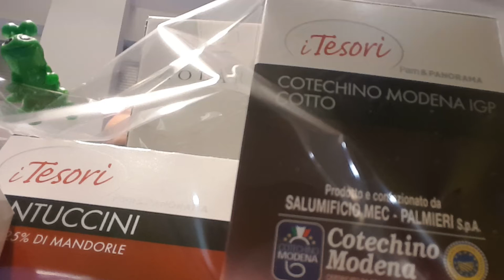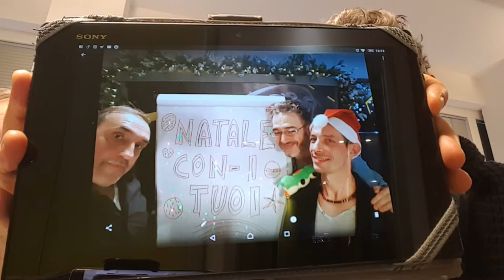Begolino TV - Natale con i tuoi con Cristian il fabbro cantante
Questa mattina, venerdì 16 dicembre, abbiamo come ospite Cristian Senese il fabbro cantante di Imola, grazie a tutte le ceste portate per Natale con i tuoi della Strana Coppia. Challenge di oggi: regalo alla maestra o cena di classe?